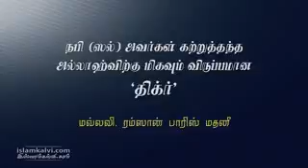Daily Dua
Tamil Simple Daily Dua